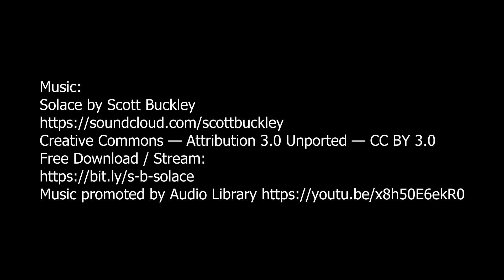Sar Ko Par Trails Park 2020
This was taken on a walk through Sar-Ko-Par Trails Park in Lenexa, KS. The City of Lenexa goes all out to decorate the park trees with lights for the holidays.